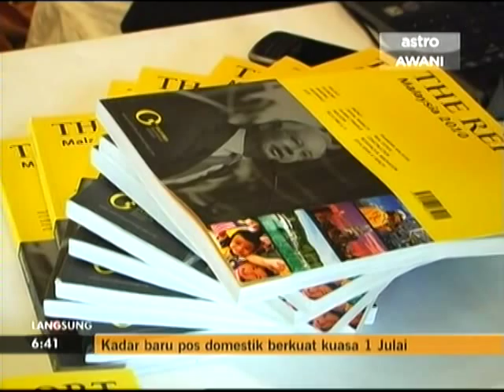Oxford Business Group Malaysia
Oxford Business Group's Editorial Manager, Steven Dijkhuizen speaks on Bisnis Awani ahead of the Malaysia 2010 Report Launch.

The details of the recently-launched 10th Malaysia Plan (10MP), which maps out how the government plans to craft the country's economic transition from low to high income economy, are explored in detail in Oxford Business Group's new report.

The Report: Malaysia 2010, which was launched on 30 June 2010 at the Mandarin Oriental Hotel, Kuala Lumpur, contains in-depth, up-to-date analysis of the government's plans to persuade investors to target advanced technology industry rather than low cost sectors and assume the role of facilitator rather than provider of economic change with the private sector taking centre stage as the principle catalyst for economic activity.

The launch of the global publishing, research and consultancy firm's new report was attended by Prime Minister Datuk Seri Mohd Najib Tun Abdul Razak, the architect of the 10MP, together with hundreds of other senior political figures, and key representatives from Malaysia's business scene.

With the government adopting the view that human capital rather than bricks and mortar will lift Malaysia out of the middle income trap, OBG's new report explores the challenges facing the education sector and the changes that will be needed to create a workforce capable of operating in a knowledge-based economy.

The Report: Malaysia 2010 also considers the implications that the New Economic Model will have on the local and international business communities and the key role it is expected to play in helping Malaysia achieve developed nation status by 2020. Tan Sri Nor Mohamed Yakcop, Minister in the Prime Minister's Department, voiced his confidence that the 10MP would be the catalyst for change, as the government prepared to downsize and reduce its direct role in economic activity. "The question revolves around how to move from a high middle income country to a high income country and that is where the 10MP will be quite different from others," he said. "This time around we are moving towards a smaller government, where we want to get the private sector, which should be the real engine of growth, to do the things that we are currently doing."

Tan Sri Nor  voiced his support for OBG's report which, he said, not only contained a wide-ranging analysis of the 10MP, but also provided the global business community with a detailed guide to the investment opportunities that Malaysia offered. "I am confident that Oxford Business Group's new report, with its comprehensive exploration of Malaysia's economic activity and extensive data, will prove invaluable to business leaders, while raising the country's profile even higher on the international stage."

Dato' Wahid Omar, Maybank's CEO, added that the changes taking place in Malaysia's banking sector were paving the way for economic development. "The banks have coped well with the global downturn, thanks to their own preparedness, combined with prudent measures such as stimulus packages from the government, accommodative monetary policy from the Central Bank and a low interest rate environment," he said. "These, combined with the key developments on the horizon, such as the new liquidity framework, are positive signs for the changes ahead."

Paulius Kuncinas, OBG's Regional Director said that "The launch of the 10th Malaysia Plan is a major confidence booster for the foreign investor community. It sets out a clear vision as well as specific implementation milestones for how Malaysia will become one of the leading high income economies in the region. The focus on domestic private sector growth is likely to attract new international players in the financial and industrial services making the country a hub in a number of areas such as Islamic finance, biofuels, hospitality and advanced soft commodities. In all of these established segments Malaysia is likely to capture more added value as it extends the supply chain to include advanced technology-based services."

Laura Herrero, OBG's Country Director in Malaysia, agreed, saying that OBG's new report on Malaysia could not be more timely. "While based here for Oxford Business Group, I have been privileged to witness the government's determination to push forward with its programme of liberalisation and increase private sector involvement," she said. "Our reports have voiced optimism that these efforts would attract growing interest from international investors. As Malaysia takes on the challenge of accelerating its efforts towards a higher-income, knowledge-led economy, which we have documented for the global business community."